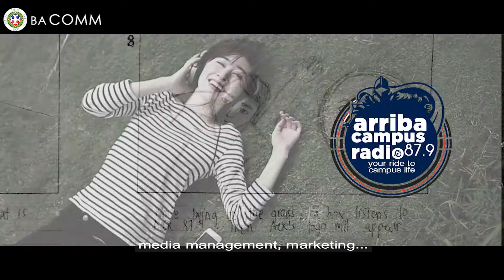Letran Bataan's BA Communication Program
Learn more about Letran Bataan’s BA Communication program! Entrance Examinations administered every Monday to Friday, 8AM & 1PM / Saturday, 8AM.